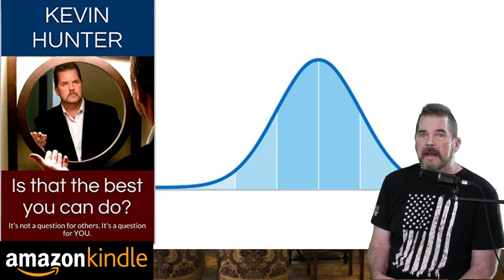Only Lead Thirsty Horses - Ch 3 - Is That the Best You Can Do? Kindle Book by Kevin Hunter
A quick bell-curve to explain "how to win friends and influence people." You can only lead thirsty horses to water- learn the difference from Kevin Hunter The Homework Guy.

THE BEST BUSINESS AND PERSONAL DEVELOPMENT ADVICE YOU CAN FIND is published by The Homework Guy Team (THG)! We’re the team of Auto Experts, Finance Gurus, and Car Pricing Strategists that well over 45 Million Car Buyers have come to know and trust.

The Homework Guy Team publishes videos to help Car Buyers. Kevin Hunter also reads from his eBook on Kindle "Is that the best you can do?"

Born out of decades of business interviews and discussions, and hundreds of company visits, this book by TBFS Radio Host Kevin Hunter addresses business's most challenging issues. Kevin helps prepare you for greatness with a humorous and practical twist on the mindset and professional tactics of top performers in any profession. Since his first radio broadcast on "The Business Forum Show" in 1999, Mr. Hunter has interviewed thousands of business professionals and leaders, and personally toured hundreds of different companies. Through thousands of interviews and broadcasts, his personal experiences and previous careers, and observations and study of countless types of businesses, business owners, and professional people, he has extracted exactly what you need to do to get the best out of life. Kevin has witnessed mind blowing successes, and of course, some tremendous belly flops, and shares accounts of both. Making a living out of studying the conditions that lead to success or failure, Kevin has done a masterful job of helping you understand which direction your patterns and habits are pulling you, and how to reprogram them. You are going to love learning about ‘head trash’ and all the different obstacles we construct in our own pathway of progress, and the simple ways we can accelerate our success with everything we say and do. Success happens right before your eyes as a result of your daily habits, and this book is designed to help you program those habits into a vehicle that delivers you wherever you choose to go in life.

Learn how to harvest millions of dollars in your business in the chapter "Why, Why, Why, Because!," make sense out of your marketing in "Boiling down the Sap," build substantially more market with existing accounts in "Why can't we be Friends?," and learn to ask the right questions in "Fact Box."

Do you know what it takes to be a leader in any organization? Learn the importance of your habits and leadership model in "The Calm, instead of the Storm" and "I vs. We." Understand how you might be hurting your team in "Saving Private Leonard," and gain a whole new insight into the diversity of your work group in "What's the twist in your wire?"

Packed with lesson after lesson, "Is that the best you can do?" is a must have insight into business and leadership that any aspiring person needs to accomplish ultimate success.